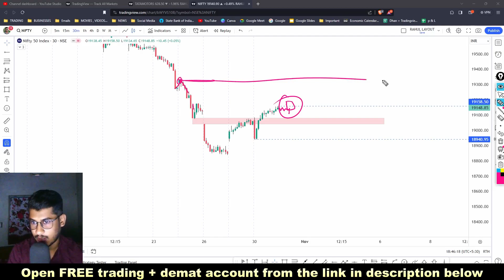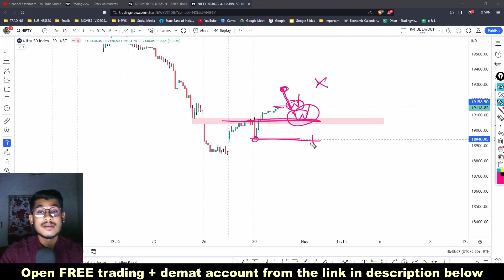Nifty & BankNifty Trading Analysis for Tomorrow ✅ Option Trading | Intraday Trading | Share Market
অথবা (or),

✅ Open Any Demat & Trading Account 👇

  1. DHAN :-

  2. PayTM Money :-

  3. UPSTOX :-

  4. ZERODHA :-

  5. ESPRESSO :-